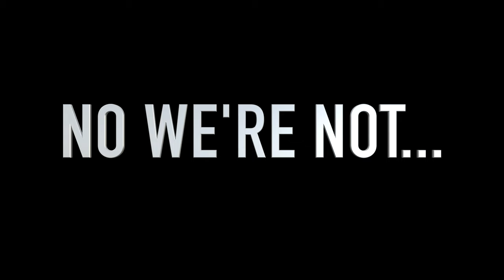HAND FEEDING large mouth bass! New pet PEACOCK BASS!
My DueSouth family Frank surprised me with a backyard pond AND a John boat in his backyard! My goal of the day was to get a peacock in the pond and we made it happen! Even got a healthy large mouth as a bonus!